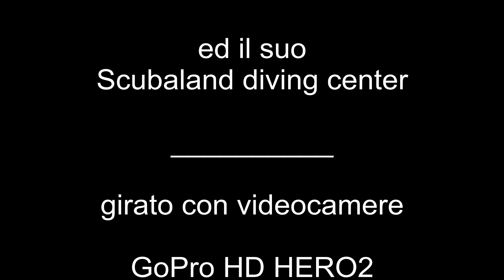Benvenuti a Ustica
Un paradiso per gli amanti del mare e dei suoi abitanti.
Ricca di specie vegetali ed animali, di spettacolari paesaggi subacquei e non, resiste alle angherie che noi "umani" non finiamo di perpetrare.
Visitiamo questa meraviglia accompagnati da un suo profondo conoscitore, Michele Talluto, che ci porta con mano a tu per tu con i suoi abitanti.
Impegniamoci a difendere e preservare questa splendida isola.